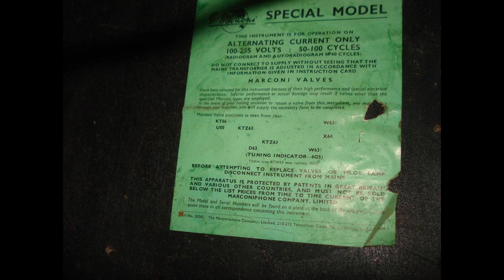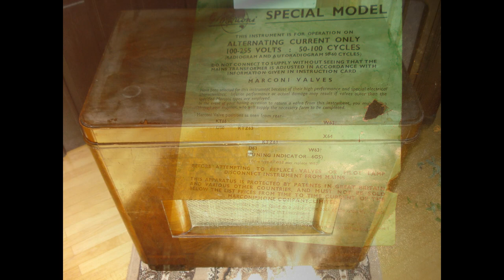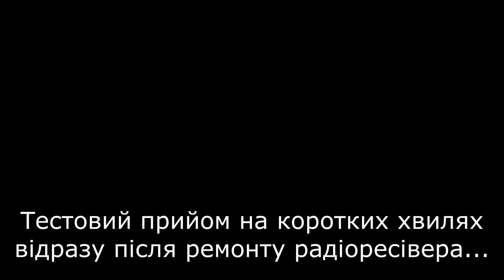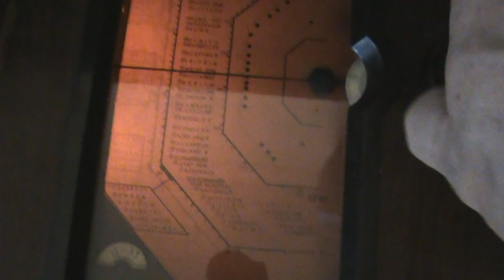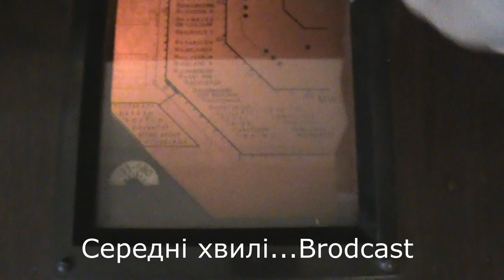Restoration old radio console Marconi 549. Part one / Реставрація радіоконсолі Marconi 549. №1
Restoration of an old English radio console Marconi 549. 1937. Introduction, familiarization and post-repair test of the console radio receiver.

Реставрація старої англійської  радіоконсолі Marconi 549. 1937 рік. Вступ, ознайомлення і післяремонтний  тест радіоприймача консолі.